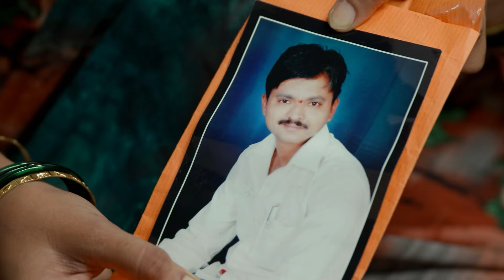शितल काय विचारत आहे अजिंक्य ला | Lagira Zhala Jee | Full Episode 99 | Zee Marathi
Description: In this episode of "Lagira Zhala Jee," Shital asks Ajinkya a crucial question, leading to a significant conversation between them. The episode focuses on their dialogue, revealing important aspects of their relationship and the underlying issues they need to address. Jayshree and other characters also play a role in the unfolding drama as the conversation unfolds. Tune in to see how Shital's question impacts Ajinkya and the overall storyline, bringing new dimensions to their interactions and decisions.

Lagira Zhala Jee - Full Ep - 99 - Jayshree, Sheetal, Ajinkya, Vikram - Zee Marathi